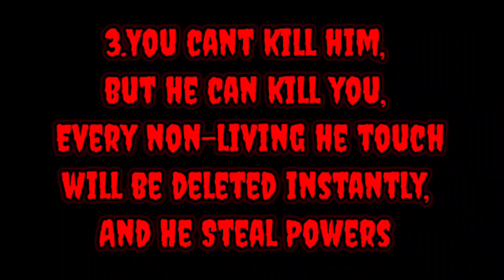C̴̯̒̓l̴̘̀̄ọ̷͕́͝ẃ̷͍ṇ̶͂.̸̞̪͑̓Ë̷̙͙́͠X̴͈̯͒E̸̟̱͗ abilities Showcase a Short Animation